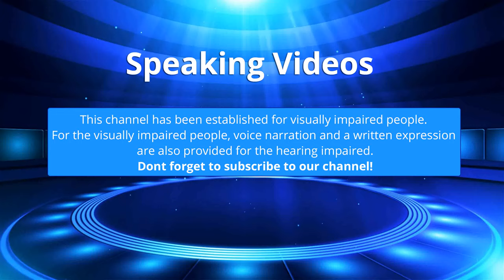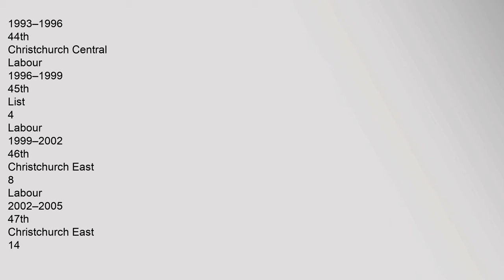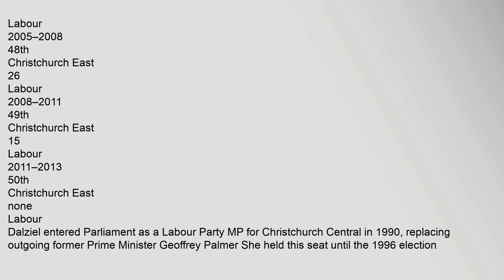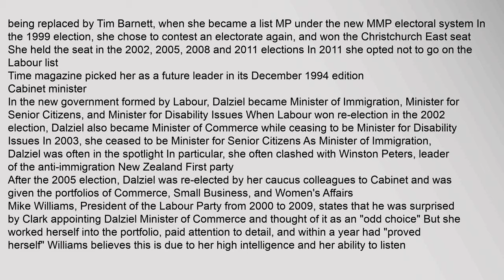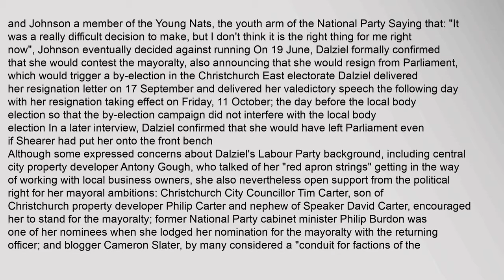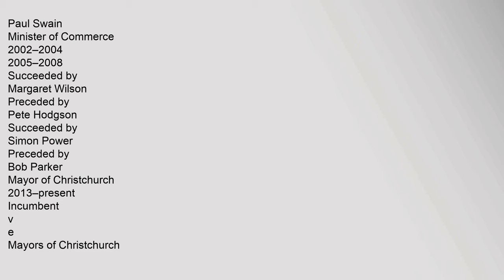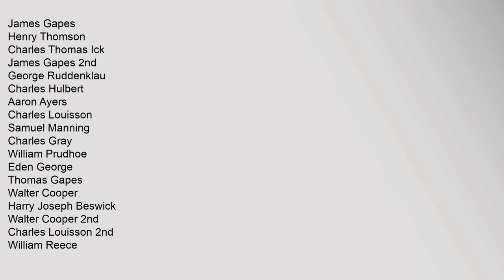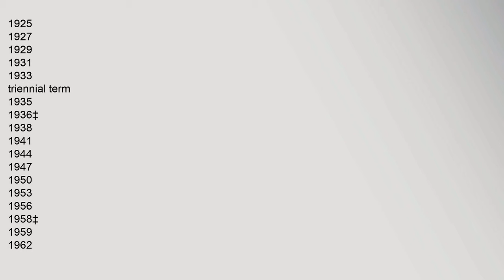Lianne Dalziel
Contents
1,Early,life
2,Member,of,Parliament
21,Cabinet,minister
22,Controversies
23,Opposition,and,mayoral,ambitions
3,Mayor,of,Christchurch
4,See,also
5,References
6,External,links
Early,life